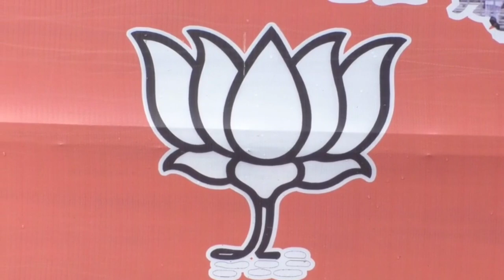2024 में भी पांचों लोकसभा सीट जीतेगी बीजेपी? संकेत तो कुछ यही हैं!